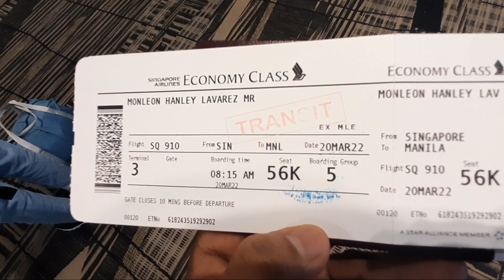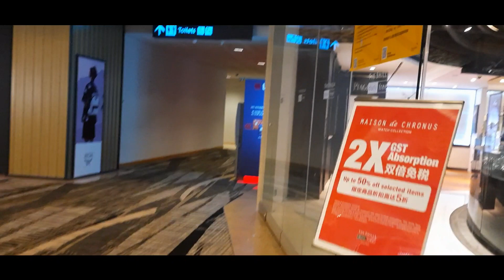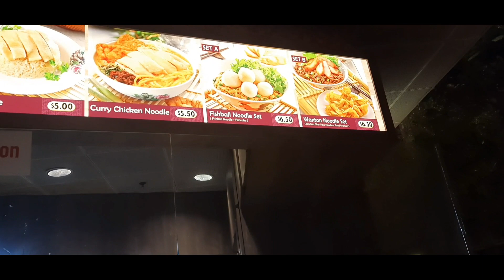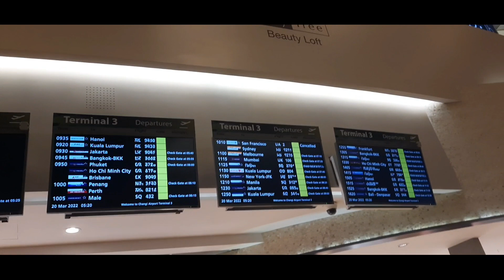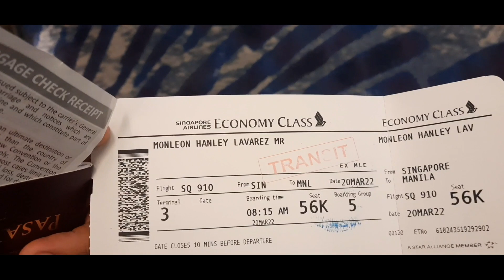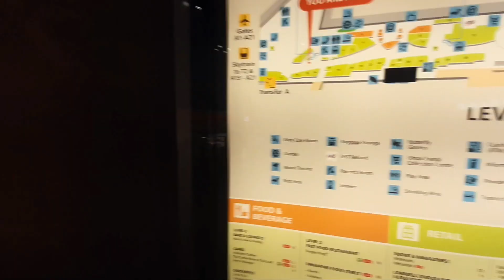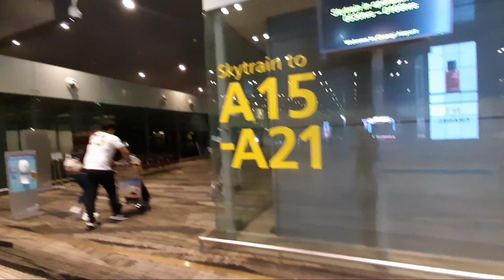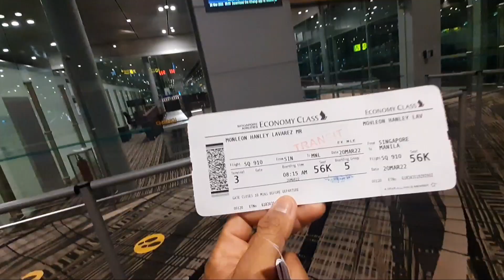13HOUR Transit At Singapore Changi Airport